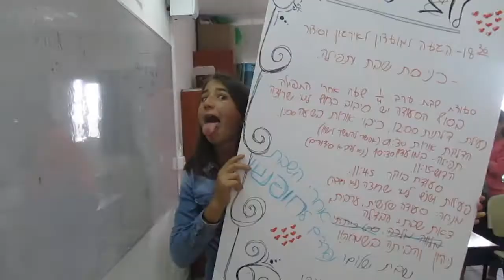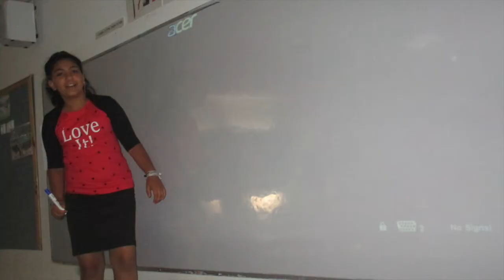כיתה ו טליה